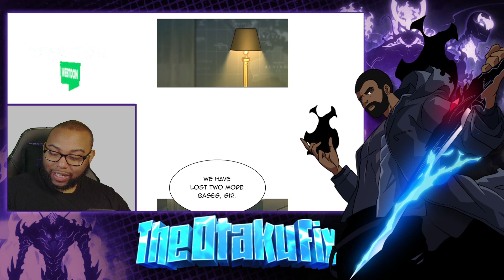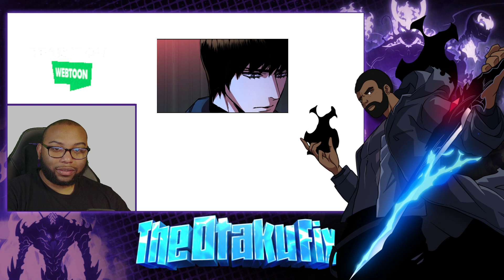Opinions| Teenage Mercenary Chp 186 Live Reaction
At the age of eight, Ijin Yu lost his parents in a plane crash and became stranded in a foreign land, forced to become a child mercenary in order to stay alive. He returns home ten years later to be reunited with his family in Korea, where food and shelter are plenty and everything seems peaceful. But Ijin will soon learn that life as a teenager is a whole other feat of survival. With only one year of high school left, Ijin must master new tactics to maneuver his way around the schoolhouse battleground. Can he survive a year of high school? Or rather, will the school be able to survive him?